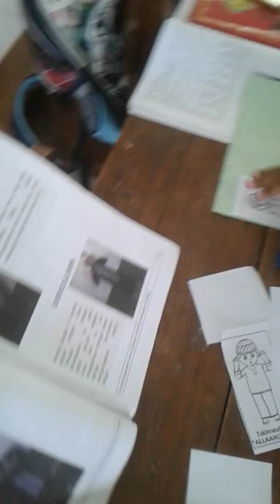Menyusun Urutan Gerakan Sholat(1)